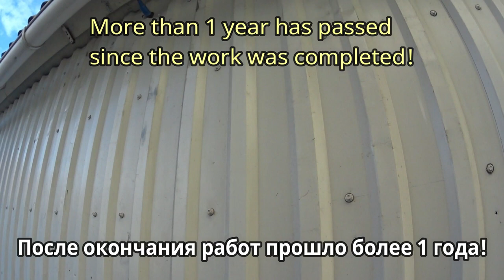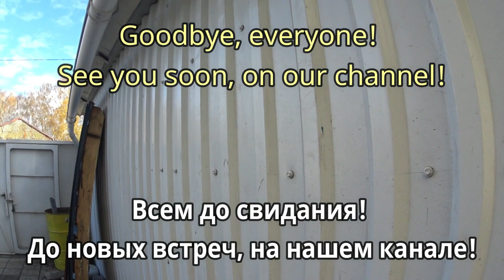Обшиваем стену профлистом ! Быстро и качественно! We cover the wall with a profiled sheet !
Давно утеплил гараж опилкобетоном! Сразу думал чем то обшить, тут по дешевке подвернулся профлист! Ну конечно пошла работа! Тем более у нас гостил племянник Ларисы Иван, который изъявил желание  помочь! В воскресенье приехал сын с семьей! Ну в общем обшили стенку! Многое ускорили потому что съёмки длились долго и "муторно"! Ролик лежал почти готовый в архиве! Но вот руки до него только дошли! Смотрите сами как всё происходило!
Long ago insulated the garage with sawdust! Immediately thought of something to sheathe, then turned up a cheap profiled sheet! Well, of course the work went! Moreover, we were visited by Larisa's nephew Ivan, who expressed a desire to help! On Sunday, my son and his family arrived! Well, in General, sheathed the wall! A lot of things were accelerated because the shooting took a long time and "dreary"! The video was almost ready in the archive! But the hands just reached him! See for yourself how it all happened! Who liked it put likes!
¡Hace mucho tiempo que aislé el garaje con concreto de opilco! Inmediatamente pensé en algo para enfundar, ¡aquí apareció una lista de perfiles a bajo precio! Bueno, por supuesto que fue el trabajo! Además, el sobrino de Larissa, Ivan, nos visitó, ¡quien expresó su deseo de ayudar! El domingo llegó el hijo con la familia! Bueno, en general, el Revestimiento de la pared! Mucho se aceleró porque el rodaje duró mucho tiempo y "trabajo duro"! ¡El video estaba casi listo en el archivo! ¡Pero las manos acaban de llegar a él! Ver por TI mismo cómo sucedió todo! A quién le gusta poner me gusta!
Depuis longtemps утеплил garage опилкобетоном! J'ai immédiatement pensé à quelque chose à gainer, puis à bon marché, j'ai tourné le profil! Eh bien, bien sûr, le travail est allé! De plus, nous avons visité le neveu de Larissa Ivan, qui a exprimé le désir d'aider! Dimanche, le fils est arrivé avec sa famille! Eh bien, en général, ils ont recouvert le mur! Beaucoup accéléré parce que le tournage a duré longtemps et"corvée"! La vidéo était presque prête dans les archives! Mais les mains ne l'ont atteint! Voyez par vous-même comment tout s'est passé! Qui a aimé mettre Huskies!
   Бұрыннан утеплил гараж опилкобетоном! Мен бірден бір нәрсені жабуды ойладым, мұнда кәсіби Парақ арзанға түсті! Әрине, жұмыс басталды! Сонымен қатар, бізге Ларисаның жиені Иван келді, ол көмектесуге ниет білдірді! Жексенбіде ұл отбасымен келді! Жалпы, олар қабырғаны қаптады! Тағы ускорили өйткені түсіру созылды ұзақ "муторно"! Бейне мұрағатта дайын болды! Бірақ оның қолдары оған жетті! Бәрі қалай болғанын өзіңіз көріңіз! Ұнату кімге ұнады! Арнаға жазылыңыз!
很久以前用木屑绝缘车库！ 马上想到的东西鞘，然后变成了一个便宜的异形片！ 嗯，当然工作去了！ 此外，我们参观了拉里萨的侄子伊万，谁表示愿意帮助！ 星期天，我的儿子和他的家人到了！ 那么，在一般情况下，护套在墙上！ 很多事情都加速了，因为拍摄了很长一段时间，"沉闷"！ 该视频几乎是准备在存档！ 但手刚刚达到了他！ 看到自己这一切是如何发生的！ 谁喜欢它把喜欢！
Kauan sitten eristetty autotalli sahanpurulla! Heti ajatellut jotain päällystää, sitten kääntyi halpa profiloitu arkki! No, tietenkin työ meni! Lisäksi meitä vieraili Larisan veljenpoika Ivan, joka ilmaisi halunsa auttaa! Sunnuntaina poikani ja hänen perheensä saapuivat! No, yleensä vaippa seinään! Paljon asioita oli kiihtyi, koska ammunta kesti kauan ja "tylsä"! Video oli melkein valmis arkistossa! Mutta kädet vain saavuttivat hänet! Katso itse, miten kaikki tapahtui! Kuka piti siitä laittaa tykkää!